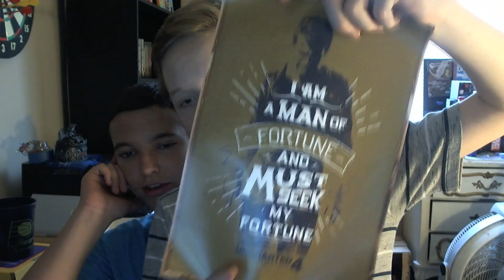April Loot Crate Unboxing With Joe!!!!!!!!!!!!!!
PSN : Marcus Wayne : Magma Invader